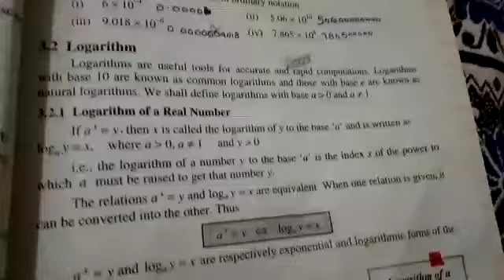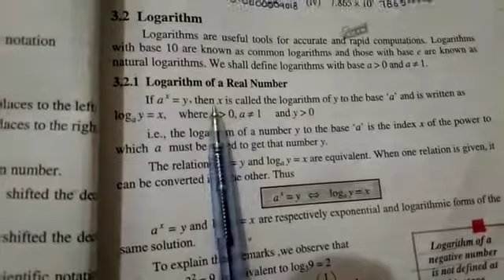Maths |Class 9th |Lecture 3 |10April20